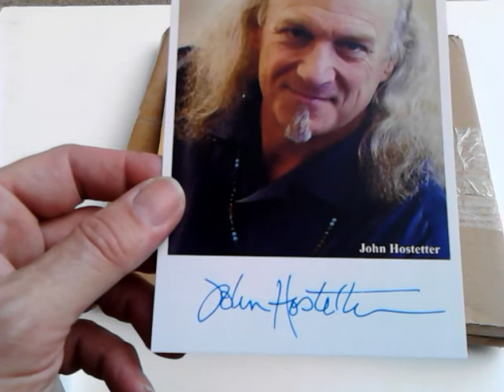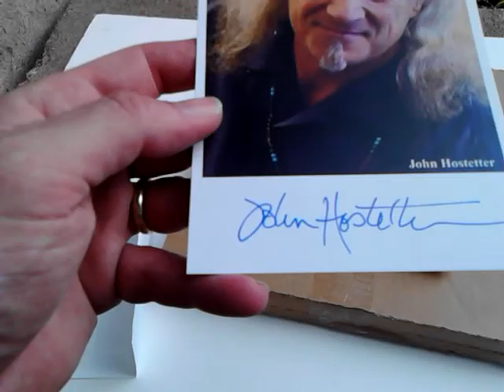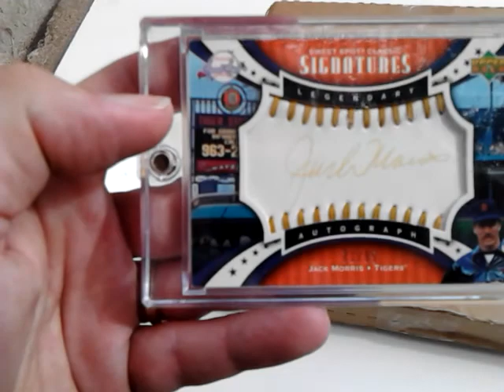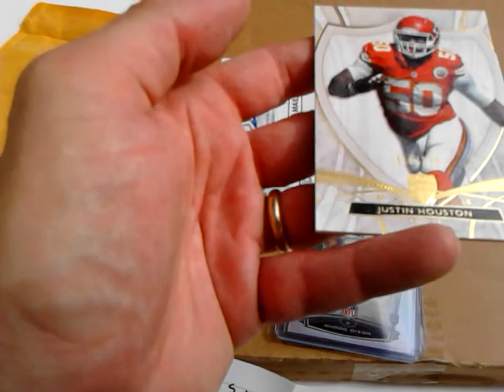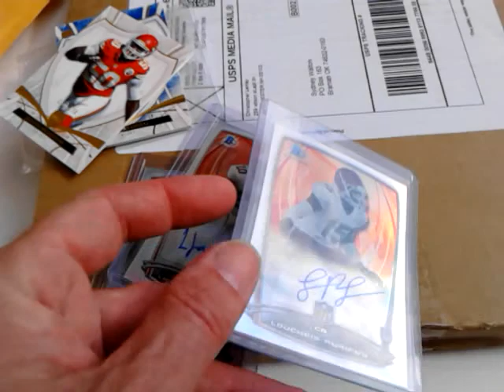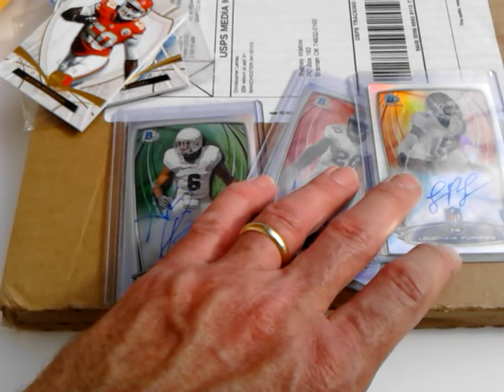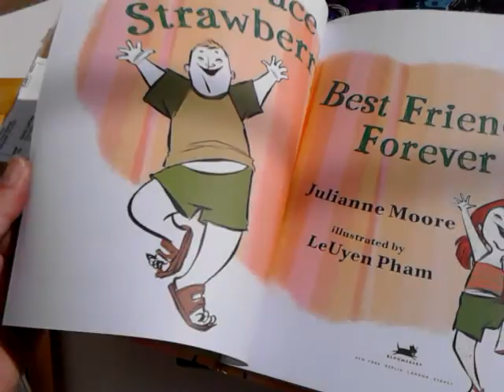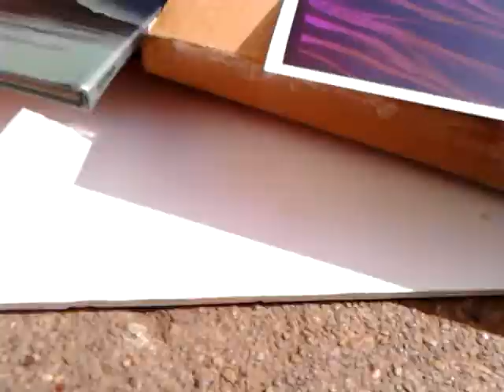Tuber Autograph MAIL!! NFL, HORROR, JULIANNE MOORE, ETC....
**OLD VIDEO**